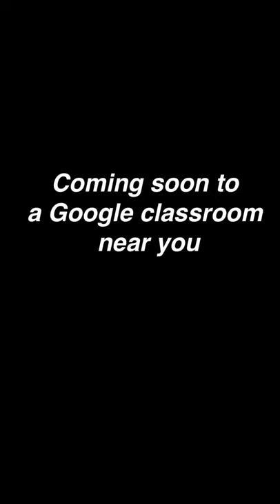Shorter trailer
This sucks